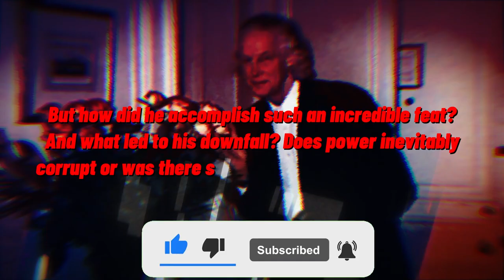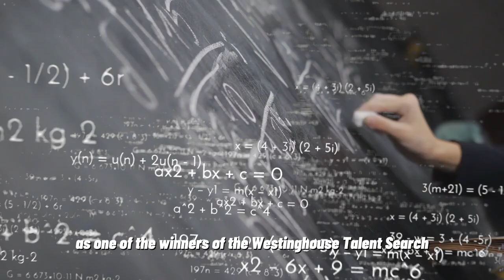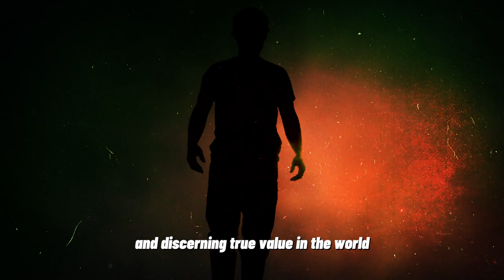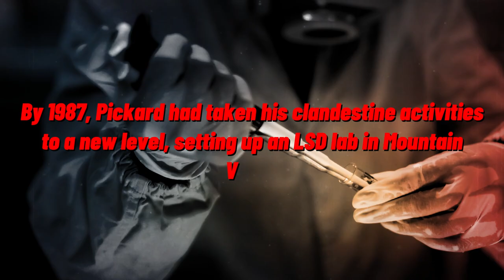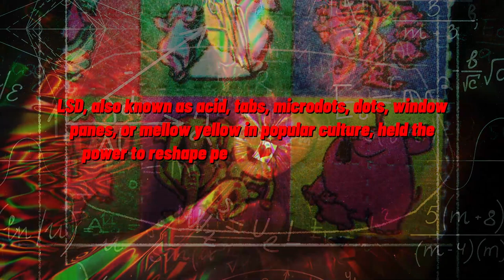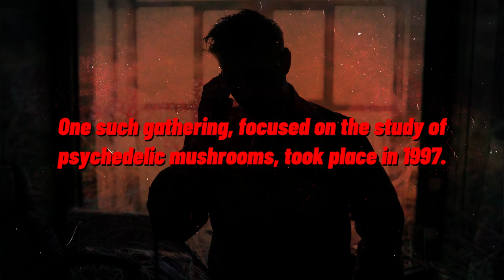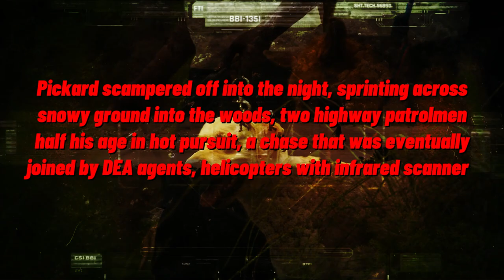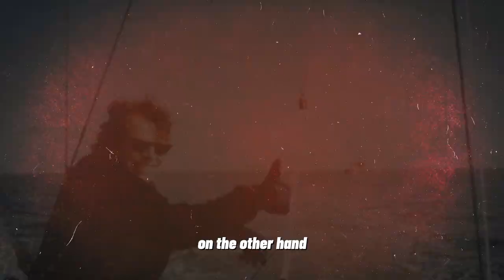😟 The Shocking Truth: Inside the War on Drugs with LSD Baron William Pickard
Explore the shocking truth about the War on Drugs with LSD baron Dr. William Pickard. This true crime documentary delves into the story behind one of the biggest LSD busts in history and the man at the center of it all.

Don't miss this gripping true crime story that will leave you questioning the morality and effectiveness of the drug war.

00:00 Intro
0:38 Roots of Genius and Privilege
2:52  Jazz Club and nomadic pursuits
4:30 Science  to Chemistry
7:29 Lysergic Acid Diethylamide LSD
12:50  The Trial

Thanks